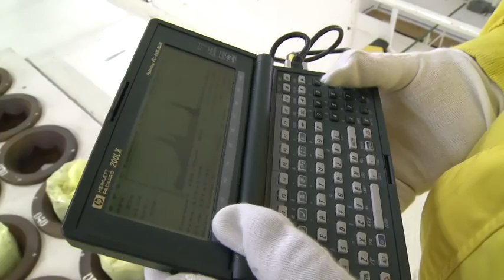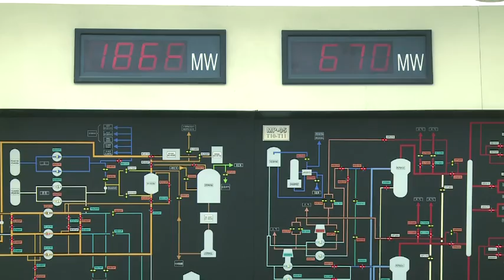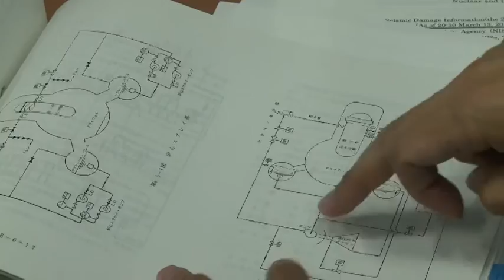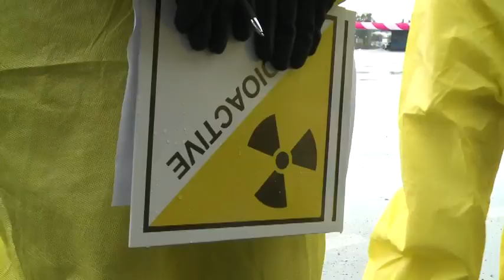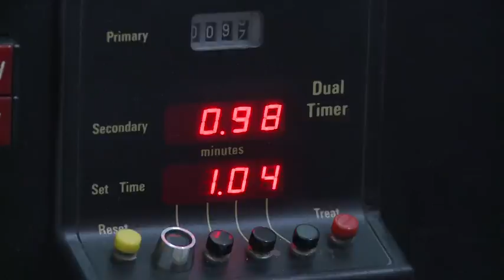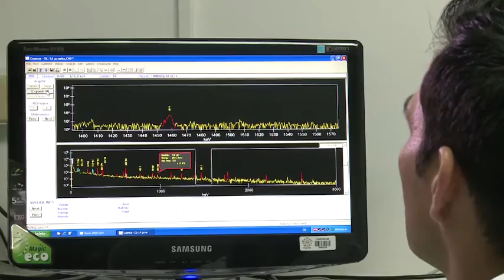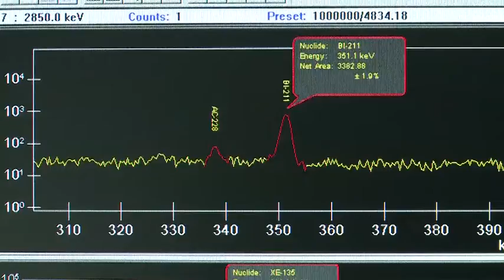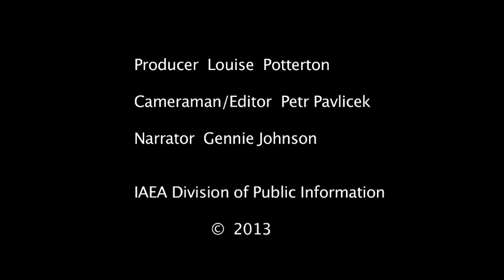THE IAEA IN FOCUS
From a football stadium in Europe to the mountains of South America, from a remote farm in Africa to a cancer hospital in Asia -- the work of the IAEA can be seen in many different places. Headquartered in Vienna, Austria, the IAEA promotes the peaceful, safe and secure use of nuclear science and technology.